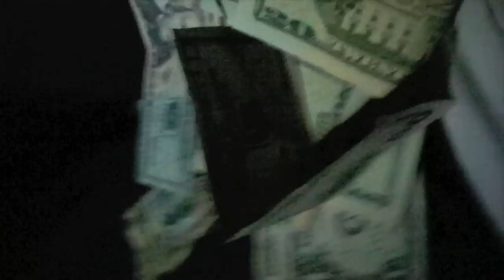Chewiie Clipz & Product Meng - Ball Hard(I Am K-BeatZ)